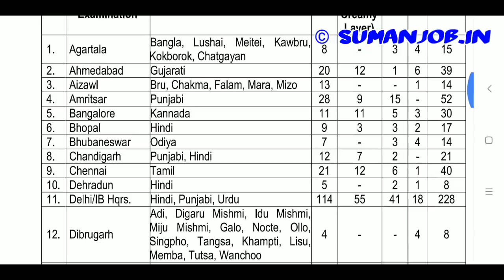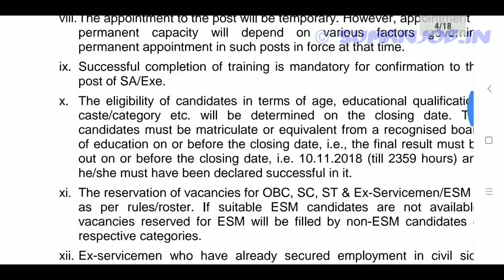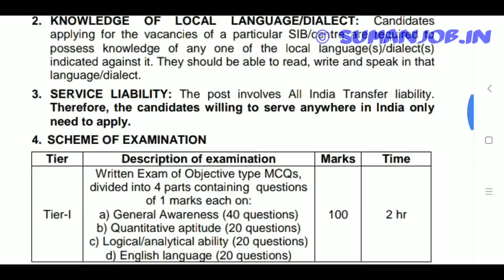INTELLIGENCE BUREAU , Security Assistant Executive, Exam 2018 ,IB , cut off Marks , How to Apply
INTELLIGENCE BUREAU
Security Assistant/Executive Exam 2018
Online applications are invited from Indian nationals for direct
recruitment to the post of Security Assistant (Executive) in the following Subsidiary Intelligence Bureaux, Ministry of Home Affairs, Govt. of India. Applicants are advised to go through all parameters under different paras and sub-paras mentioned below and satisfy themselves about their eligibility in terms of age limit, essential qualifications, etc. for the
post before applying. Candidates fulfilling eligibility criteria as mentioned
or
NCS Portal only. Details of the post and its eligibility .